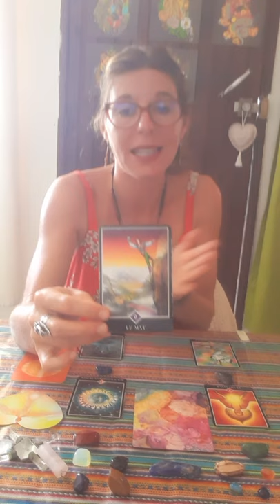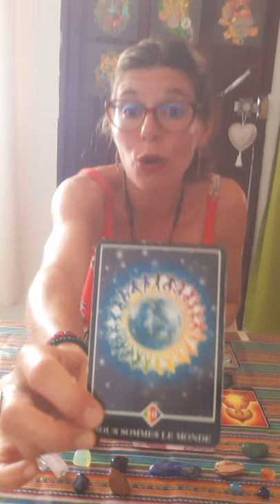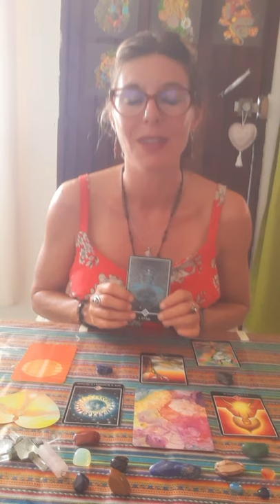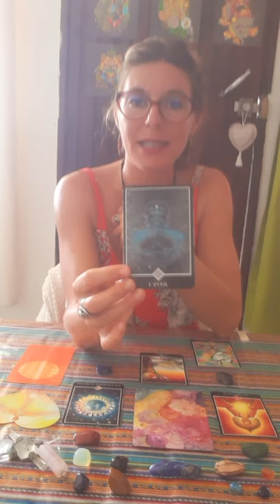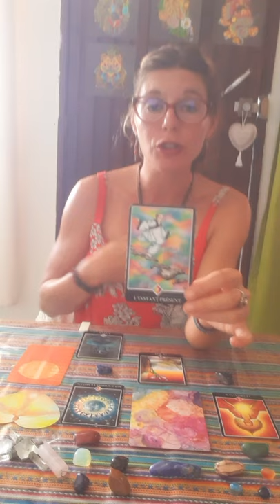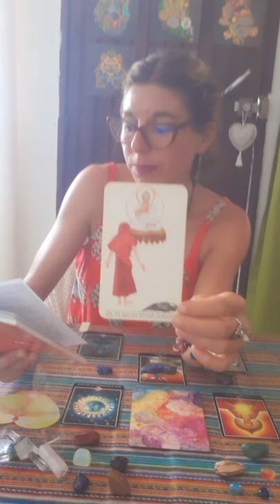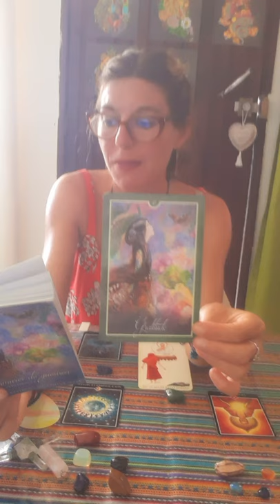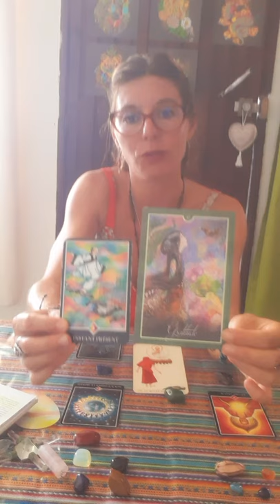Vierge Générale Décembre 2021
Camille Déziles